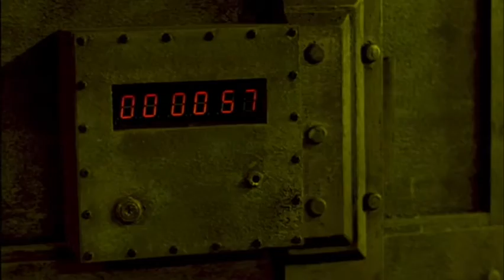elliott smith "needle in the hay" / SAW II needle scene mashup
got this idea one night, thought it would be funny to edit elliott smith's "needle in the hay" over the infamous needle scene in SAW II, so i did it...not for the faint of heart or those with weak stomaches...FFO: elliott smith, SAW, mashups